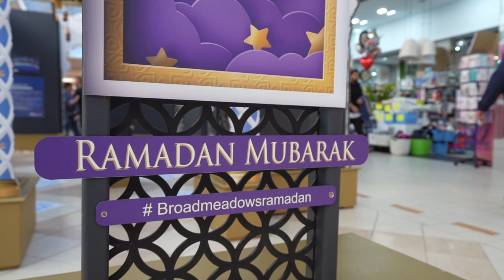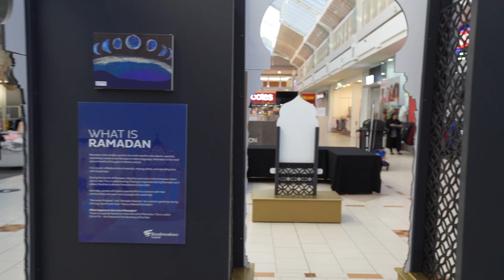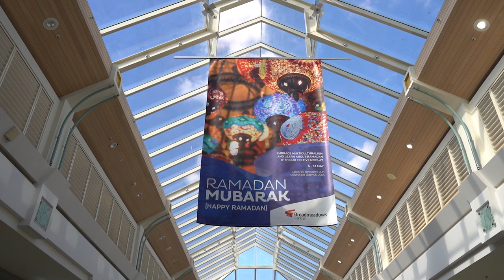Broadmeadows Central | Ramadan 2021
We’re celebrating Ramadan! We have a multi-sensory exhibition with creative Ramadan interpretations from Sirius College students. Don’t miss out!